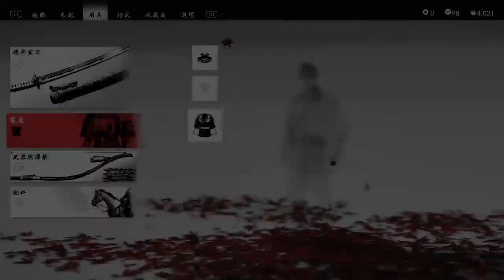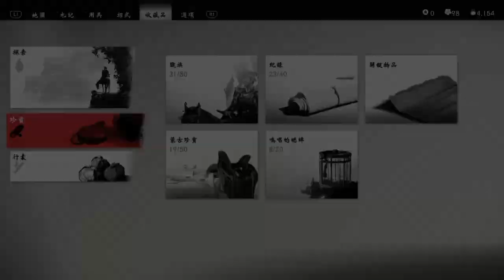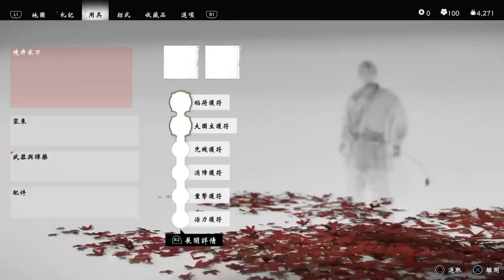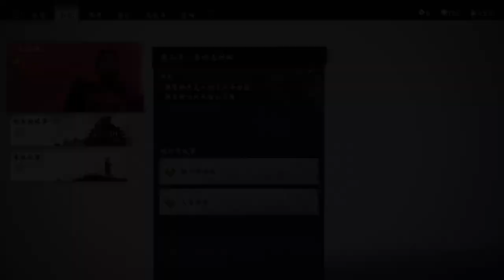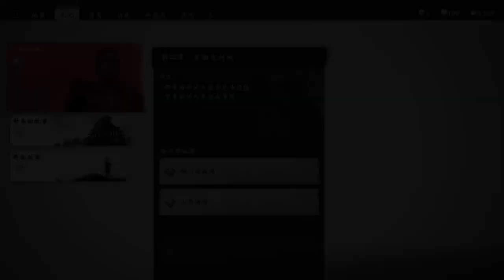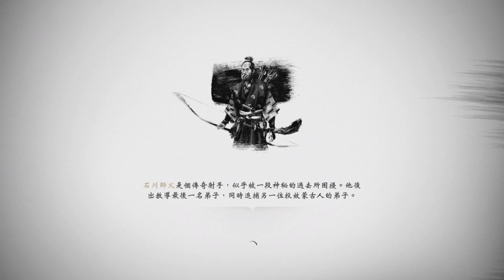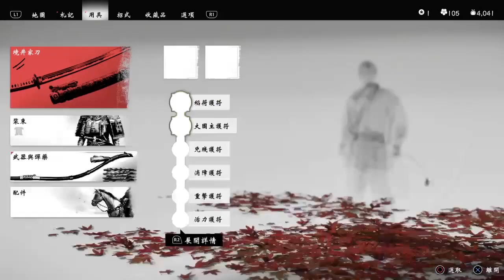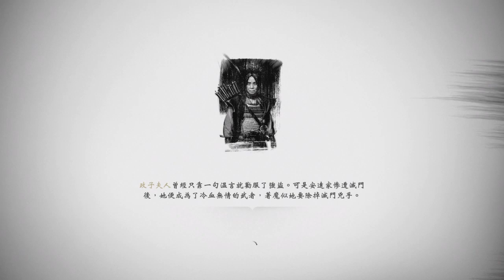ghost of Tsushima gameplay ＃12